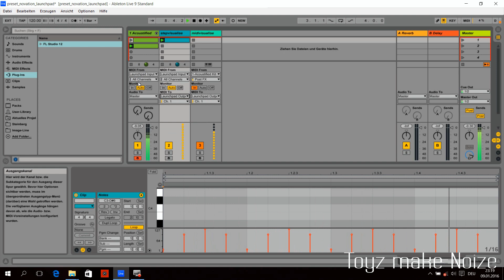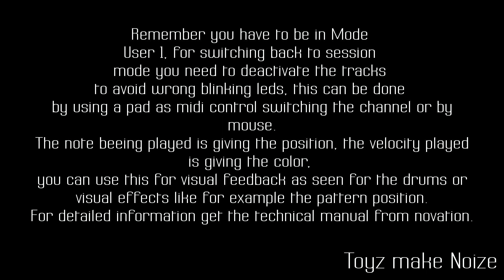novation launch pad led animation with ableton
well my work, but was a video from a different project...
reupload as we removed it from the other channel...